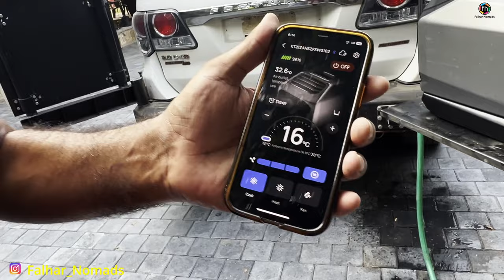India's First Camper On Toyota Fortuner, Camping In India In A Car, Falhar Nomads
This video is all about a well designed camper build on a Toyota Fortuner in Ahmedabad. The owner of the Toyota Fortuner, Kalpesh Gajjar has designed the kitchen, Water storage system, Power Management system and the rear bumper. He has used Aluminium to build the above keeping in mind the weight to be added on the car. Using Aluminium keeps the weight under control compared to using other metals or wood. He travelled approximately 7500 Kms to North East. And he returned with no complains to the installation that he has done on his Toyota Fortuner.

Equipment Used:
Manfrotto Tripod
Lee Filters set
DJI Drone

overlanding india
overlanding camping
indian camping vlog
best car for camping in india
camping van in india
best caravan in india
rv life in india
motorhome in india
camper van in india vlog
camping in small car india
fortuner camping
living in van india